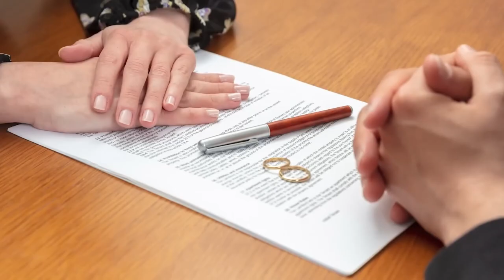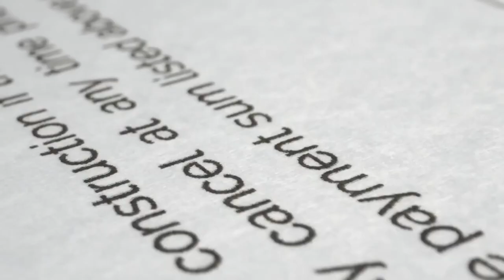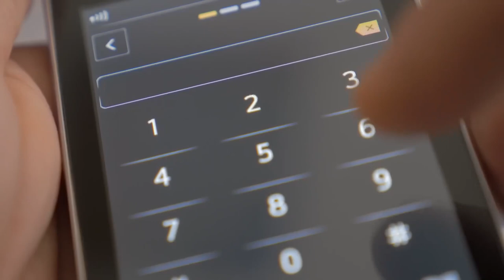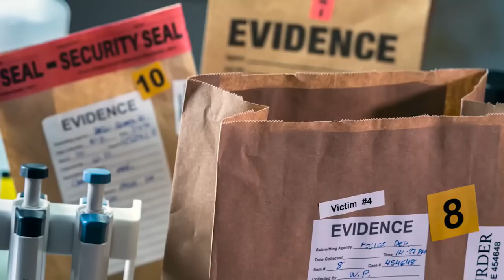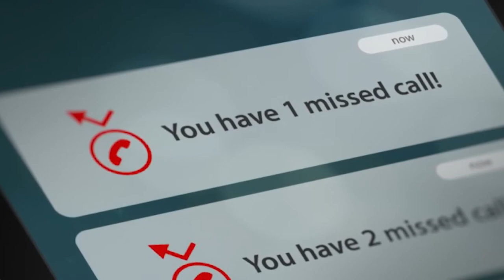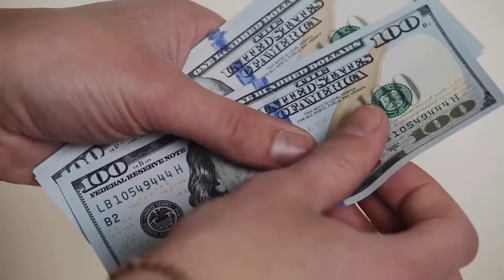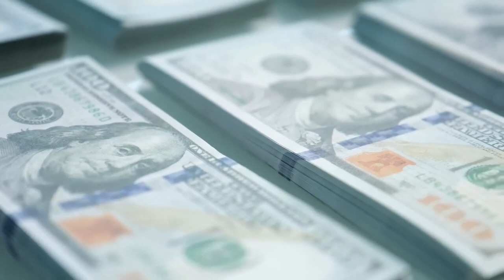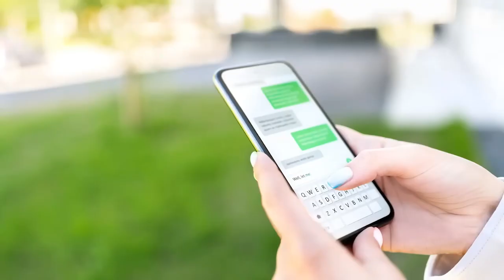Love drove him crazy! Joseph Sonnier case. True Crime